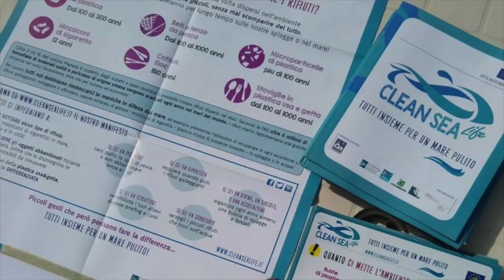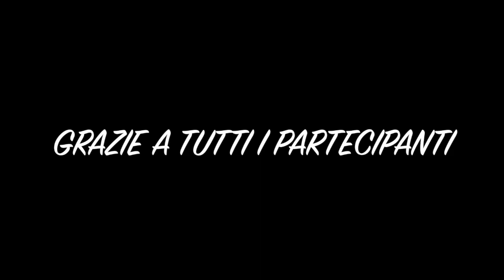UP Salento Diving - FACCIAMOLA PULITA FINALE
Giornata ecologia